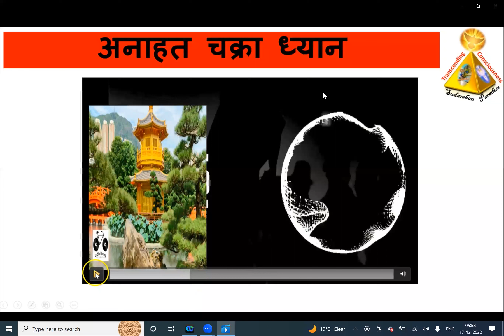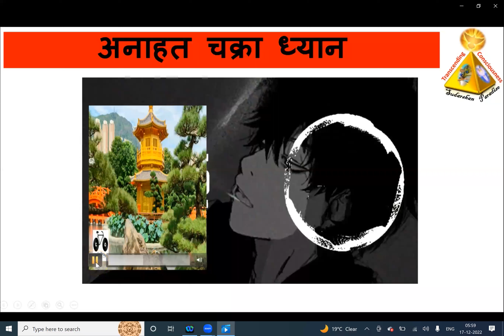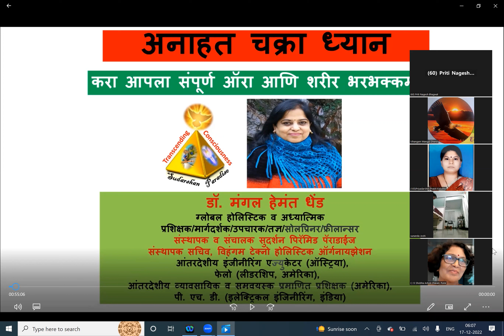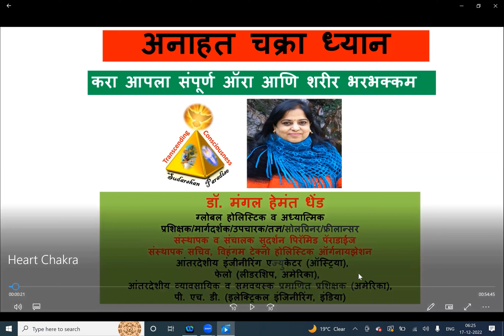4)प्रेम भावना वाढीस लागली व ग्राहक कौतुक करू लागले -अनाहत चक्रा ध्यान अनुभव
Chakra Dhyan, # Anahat Chakra, # Meditation This is few last minutes recording of our Anhat chakra dhyan free programme
आमचे फ्री कार्यक्रम करण्यासाठी व अधिक माहितीसाठी संपर्क करा-९१-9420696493